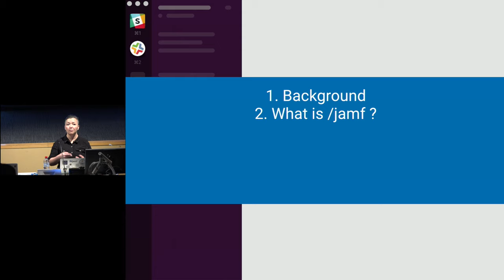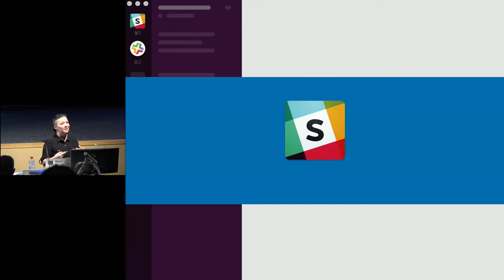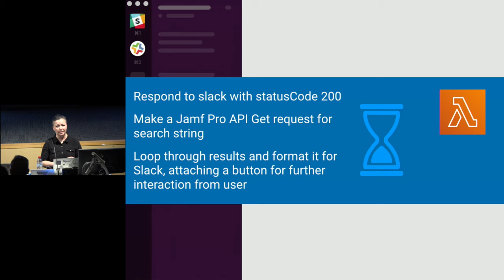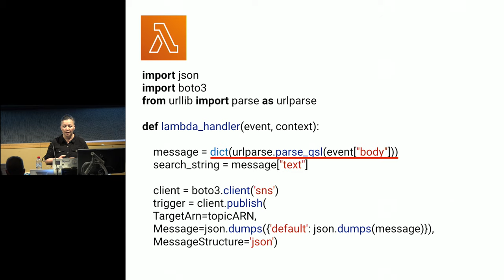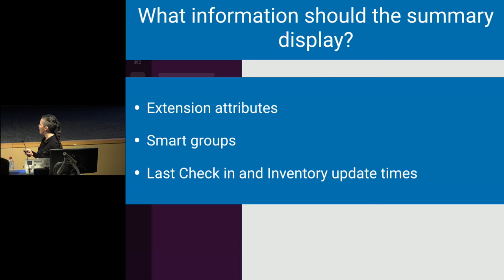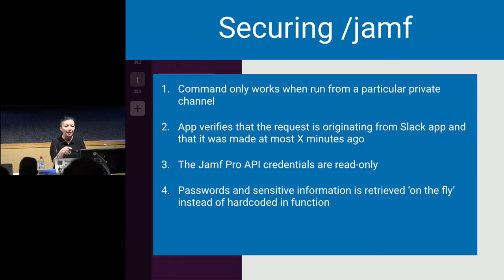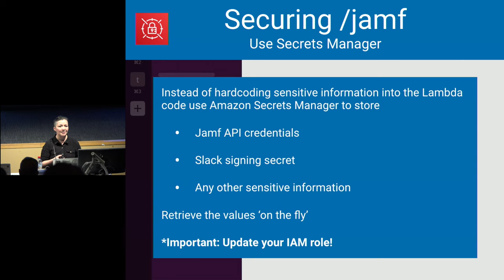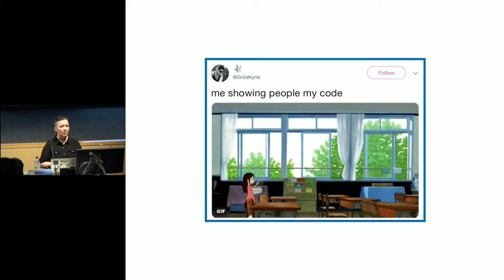/jamf: A Jamf Slackbot to Simplify Lookups and Troubleshooting (X World 2019)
Presented by: Tania Dastres

For the average support tech that hasn’t had the chance to enrol in a Jamf 100/200 course, using the Jamf Pro console to troubleshoot a Mac issue can be an overwhelming experience.

The Jamf API allows Mac Admins to pick and choose what attributes they want their level 1 and 2 techs to consider first, and the Slack API provides an easy-to-use way to obtain and present this information.

In this presentation, Tania will discuss her journey in building a Jamf Pro Slackbot for her macOS support team, using the Jamf Classic API, AWS Lambda, and lots of Python.